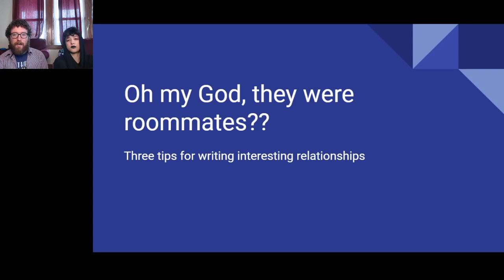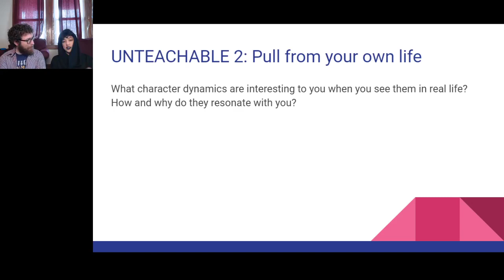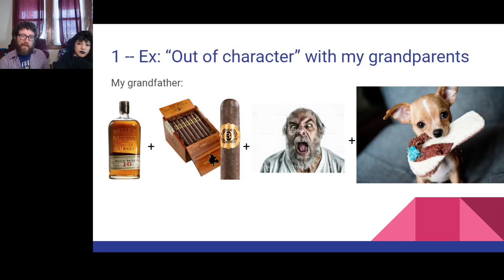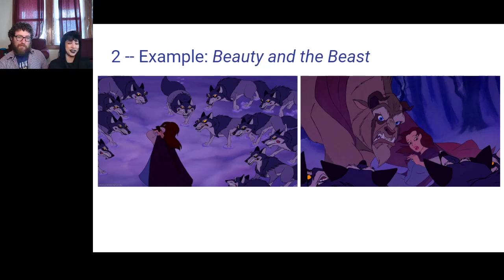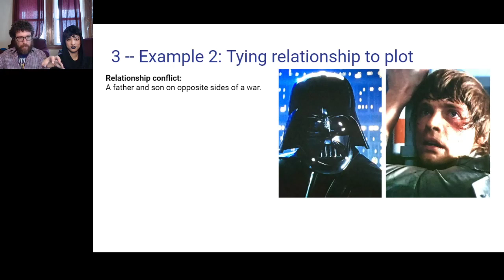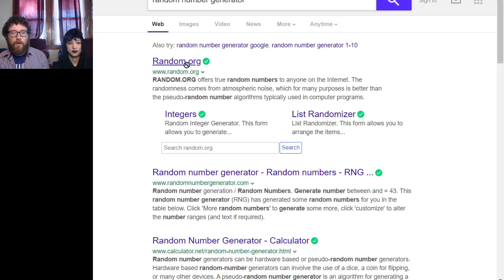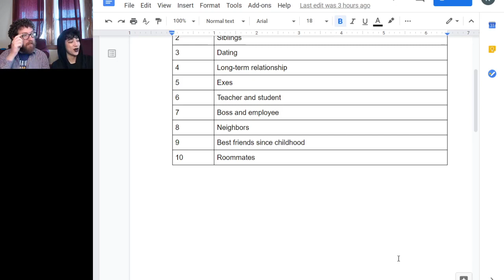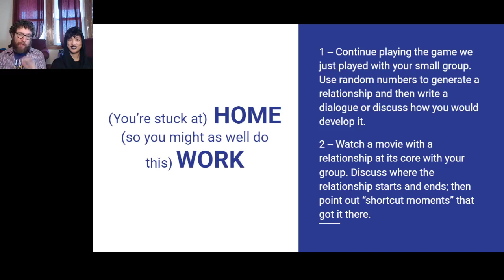Three Tips for Writing Interesting Relationships! (Writing Fiction Across the Void #3)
Today's lesson: three tips you can use to write interesting relationships that will make your audience fall in love/curse your name. Y'know, whatever floats your boat.

If you're looking for companionship, community, and intellectual stimulation while you're isolated, come join Sophie Takagi Kaner and Kevin Vibert for a free hour-long creative writing workshop on Saturdays at 2 PM!

A big part of our goal with these workshops is to give you activities and writing games to play throughout the week with a small group of your choice. So if you have a group of friends who might be interested, get them to tune in -- and if you don't, come join us on our Discord and make some friends to group up with! If we're going to be alone, we might as well be alone together.